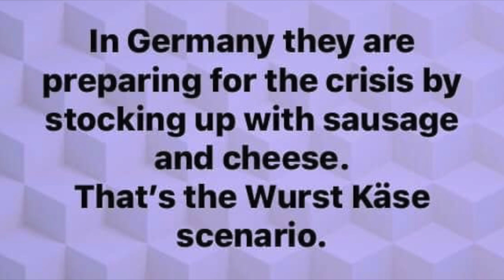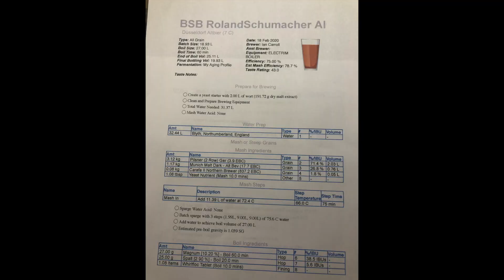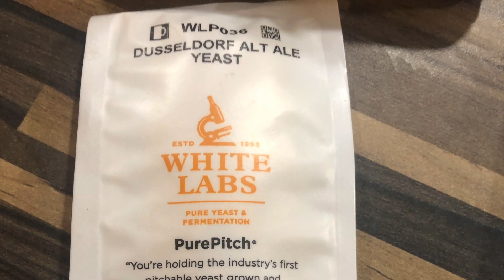Blyth Spirit Brewery HBW #155 In mit der Alt und out mit der porter!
This video is about Blyth Spirit Brewery   HBW #155 In mit der Alt und out mit der porter!